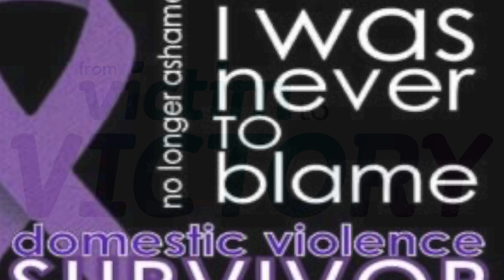Domestic Violence Awareness 2022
Domestic Violence Awareness, Victor Not Victim, Domestic Violence Awareness Month, Domestic Violence Survivor, Home Decor, Decorating a Tablescape For Domestic Violence, How To Decorate a Domestic Violence Tablescape, How To Style a Tablescape With Purple, Domestic Violence Collaboration, Decorating with Jazigreen

Hi everyone, today I'm participating in the Domestic Violence Awareness Collaboration. Keep watching & be inspired and informed.

$Jazigreen7